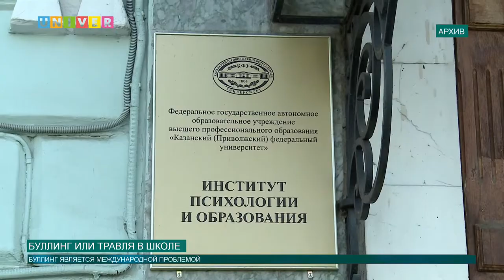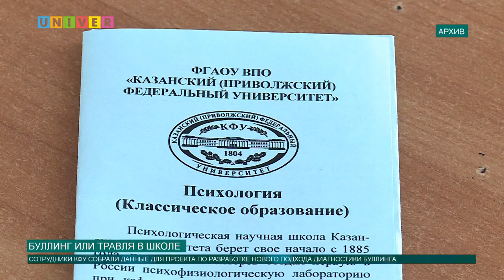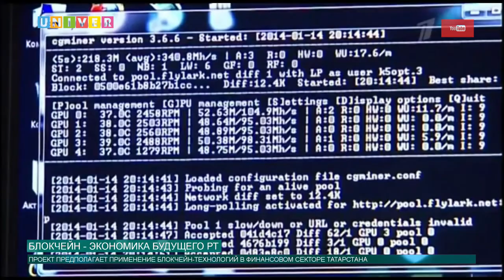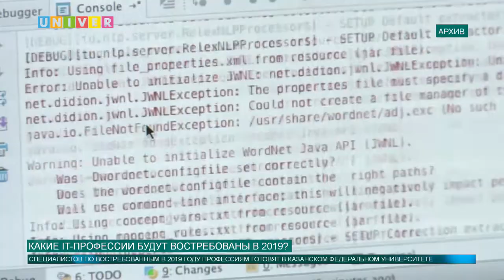Новости КФУ от 29.12.2018